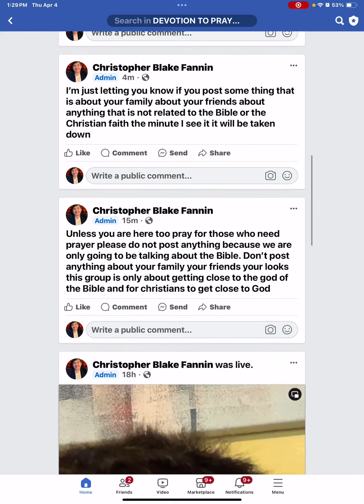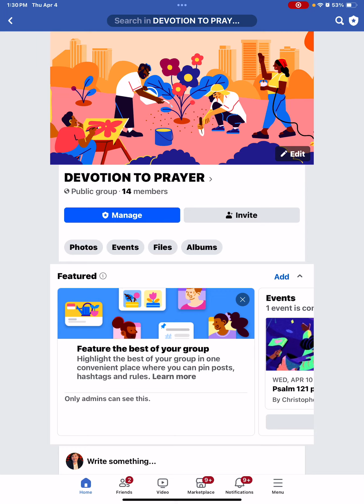If you like to pray, I want to let you know about my Facebook group ￼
I am trying to grow my Facebook group, devotion prayer and on the day that I made this video someone posted a unrelated live stream to my Facebook group so I want to make people aware if they post things that are not about the Bible the post will be deleted￼